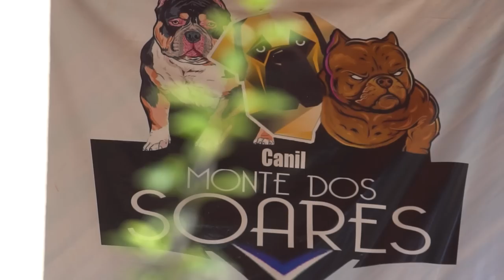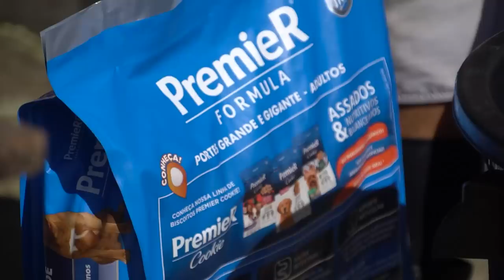ENTREI NA TOCA DOS MONSTROS, PIT MONSTER! | RICHARD RASMUSSEN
Olá, eu sou Richard Rasmussen, Biólogo, Aventureiro e Conservacionista e hoje eu trago a vocês o primeiro episódio da nossa Playlist Mais Pet!
Nosso segundo episódio fala sobre a estrutura e manejo do Pit Monster.